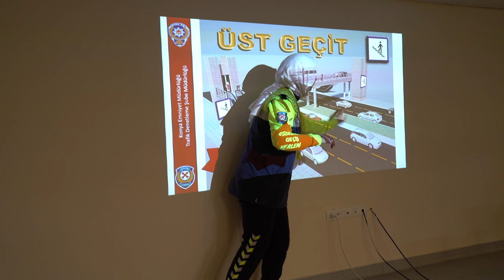‘MEGA TRAFİK VE DOĞA OKULLARI’NDA 2023-2024 EĞİTİM DÖNEMİ SONA ERDİ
Meram Belediyesinin mega projesi Meram Gelişim Akademisi kapsamında gerçekleştirilen ‘Doğa Okulu’ ve ‘Trafik Eğitimleri’nin 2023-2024 eğitim dönemi sona erdi. Eğitimlere katılan on binden fazla öğrenci, aldıkları teorik ve pratik eğitimlerle kendileri için hayati önem taşıyan trafik kuralları ve doğanın tüm güzelliklerini uzmanlardan öğrendi.